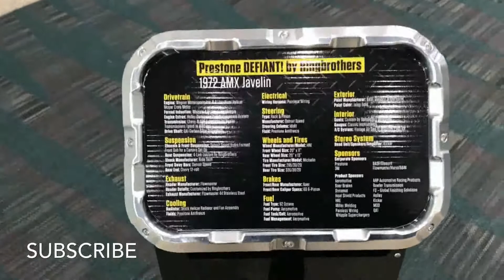Ringbrothers 1972 AMC Javelin AMX corvette c7 corvette stingray sema camaro | CAR YOUR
description :

Ringbrothers 1972 AMC Javelin AMX

Ringbrothers out of Spring Green, Wisconsin is back with another wild build that was unveiled on Tuesday at the 2017 SEMA show.

The car is a 1972 AMC Javelin AMX that’s been hit up with a Hellcat engine transplant. However, the 6.2-liter supercharged V-8’s 707 horsepower didn’t suffice so Ringbrothers swapped out the stock supercharger for a 4.5-liter Whipple unit that now sees the engine deliver 1,100 thundering horses!

The build was commissioned by antifreeze expert Prestone to celebrate its 90th anniversary, hence the car’s distinct yellow exterior which Ringbrothers likes to call Jalop Gold. That paint, by the way, is applied to mostly carbon fiber pieces. The hood, front fenders, grille, and the front valance all feature the lightweight material.

Other mods include a custom 4-link rear suspension, a 12-bolt axle, side exhaust exits, and a modern braking system.

CARYOUR, brings you automotive news, reviews and car picture. Research and compare cars, find local dealer, calculate loan payments, find your car's book value and get a service estimate at this channel.

. corvette c7 corvette stingray camaro mustang chevrolet ford dodge